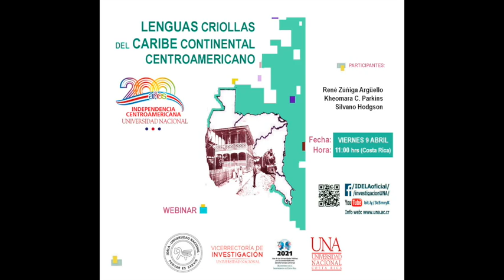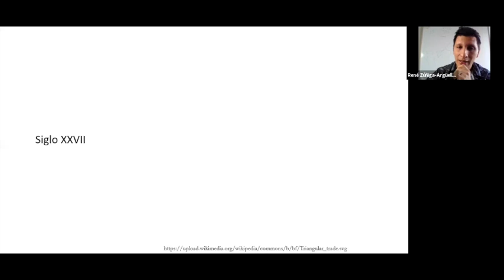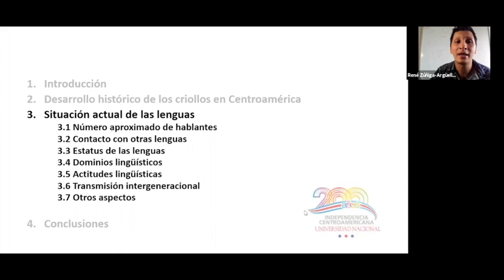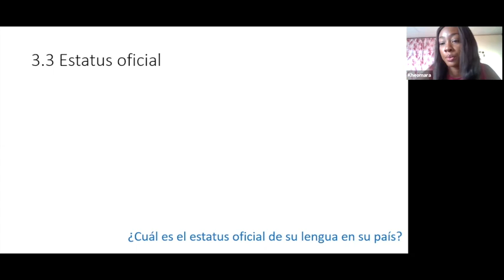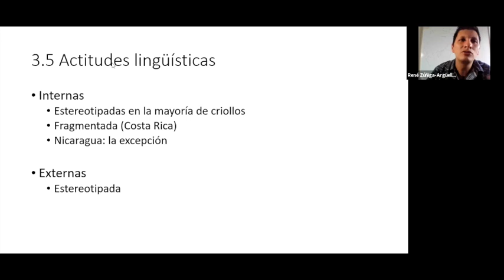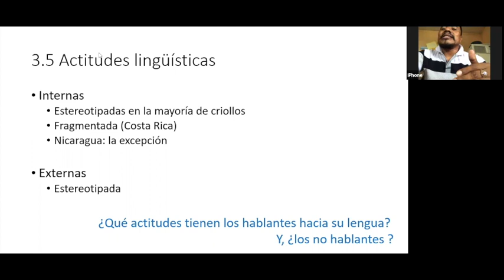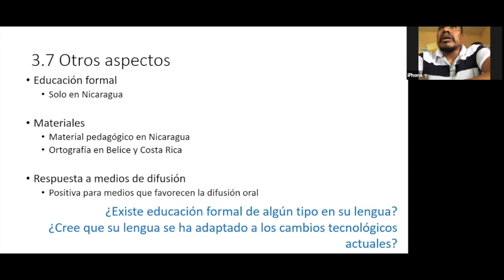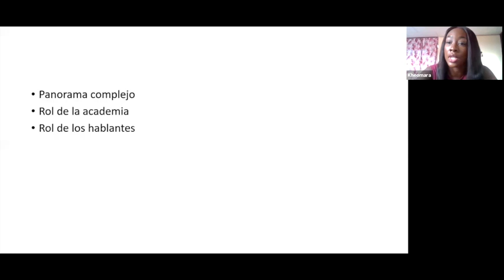Lenguas criollas del Caribe continental centroamericano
En el marco de los 200 años de la Independencia Centroamericana,  se presenta la actividad  académica: "Lenguas criollas del Caribe continental centroamericano"  webinar a cargo de las personas investigadoras: René Zúniga Arguello, Kheomara C. Parkins y Silvano Hogdson.

Auspiciadores: Universidad Nacional de Costa Rica (UNA), Vicerrectoría de Investigación e Instituto de Estudios Latinoamericanos (IDELA),  9 abril 2021.